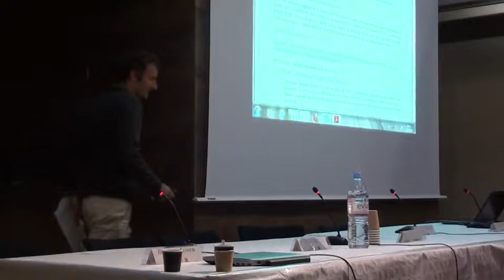Colloque partie 2: Frédéric Achard ; Laurent Gazull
Session 1 : La déforestation et les tentatives de réponse à travers REDD+

Présidence : Romain Pirard (IDDRI)
Intervenants : Frédéric Achard (Joint Research Center - CE) : Déforestation : où en est-on? Quelles causes?
Laurent Gazull (CIRAD) : Le développement des bioénergies, une menace pour les forêts?